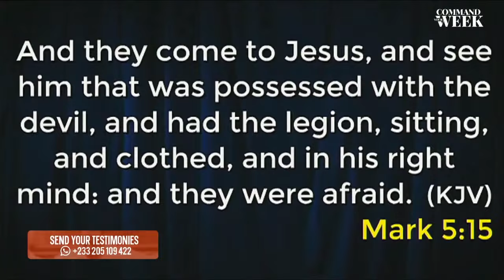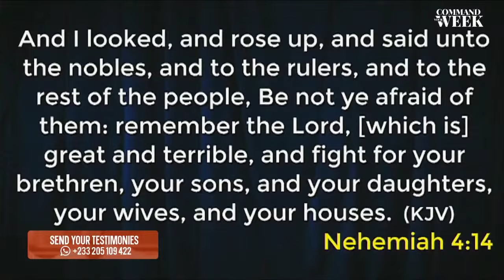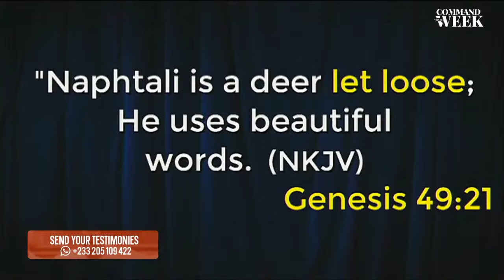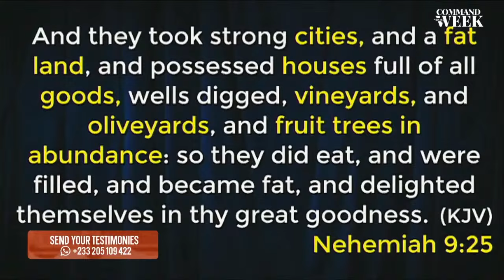Breaking Mind Control & Securing Victories: 60-Min Prayers with Archbishop Duncan-Williams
Join Archbishop Duncan-Williams in a powerful 60-minute prayer session dedicated to breaking mind control and securing victories for the next generation. In this uplifting session, we unite to pray for our children's freedom from oppressive influences and for breakthroughs leading to sweet victories in their lives. Let's come together in faith and prayer to empower the next generation to overcome obstacles and walk in God's abundant blessings. Experience the transformative power of prayer with Archbishop Duncan-Williams as we declare victory over every challenge.
GIVING
Your generous support is appreciated:

For Ghana: Give via Vodafone Cash: 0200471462

Have a testimony to share?

Become a part of Archbishop Duncan-Williams' One Million Strong global community of intercessors by signing up

Support our efforts to train and raise up prayer intercessors by making a donation